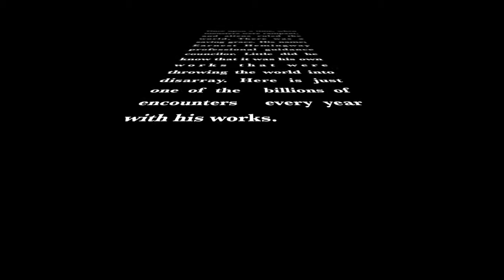Ernest Hemingway commercial.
This is my hon english 10 commercial, enjoy!